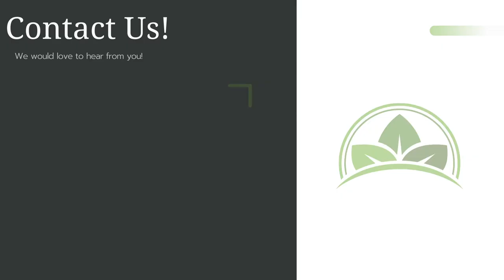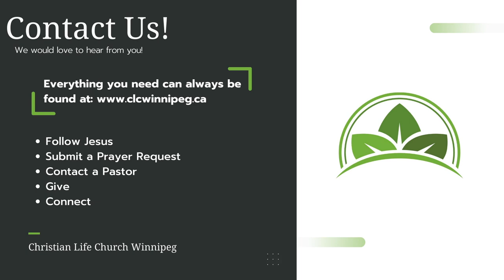My Story and God's Plan // Louis Halbgewachs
This week, we are taking a break from our series to hear a special word from Pastor Louis Halbgewachs!